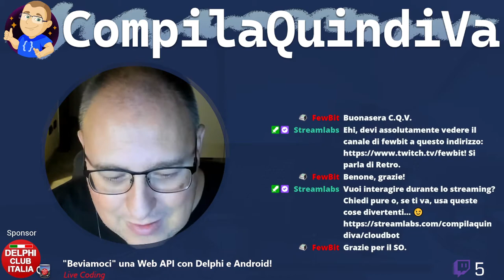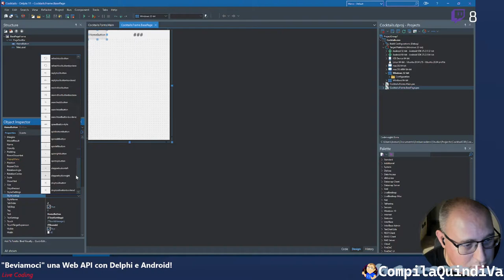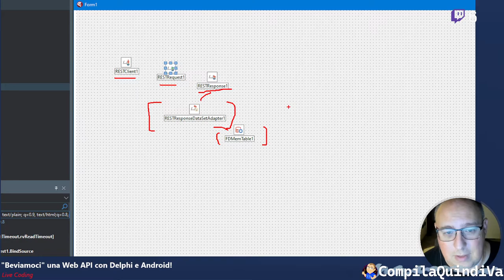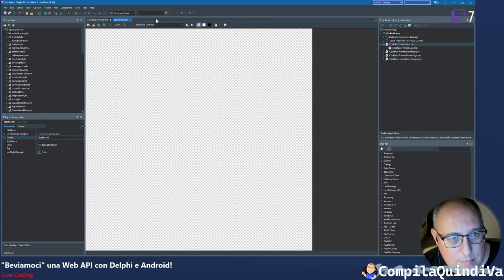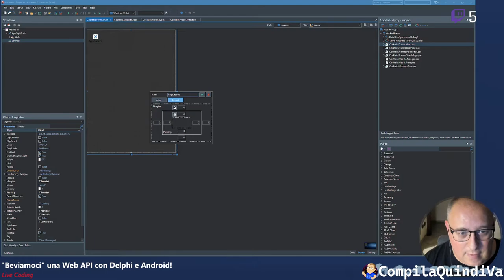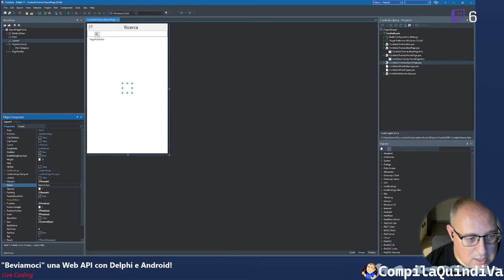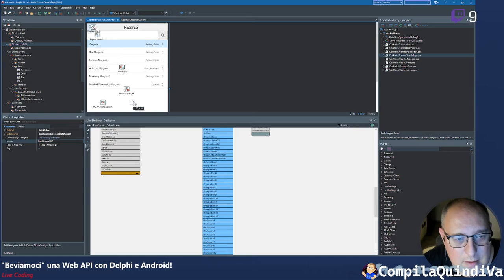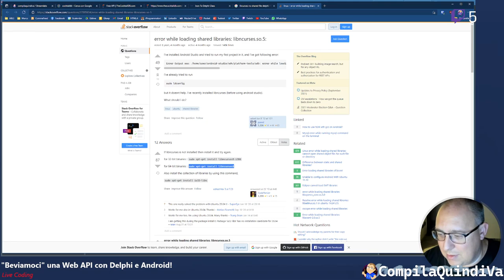Live Coding: "Beviamoci" una Web API con Delphi e Android! 🍹 - Parte 1: Il prototipo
Replay live Twitch di mercoledì 6 ottobre 2021:
*** BEVIAMOCI UNA WEB API CON DELPHI E ANDROID - PARTE 1: IL PROTOTIPO ***
(Live Coding)

Che ne dite di farci un bel drink? 🍹

L'ideale sarebbe avere una app con cui poter cercare un cocktail da preparare, con tanto di ingredienti e istruzioni.

In questa live realizzeremo con Delphi una app mobile per dispositivi Android, con grafica personalizzata e accattivante, e che interagisce con una Web API chiamata "The Cocktail DB" (il nome è tutto un programma).

Bevete responsabilmente. 😉